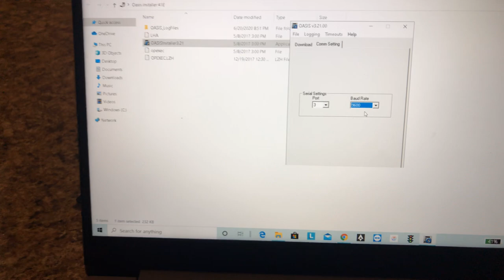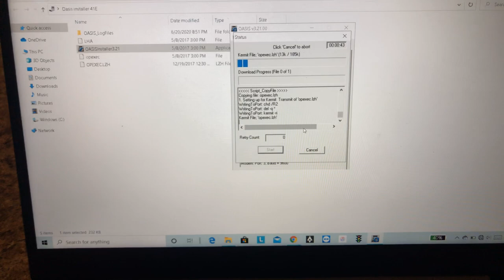How to install Oasis on 2070 controller.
How to install oasis on a 2070 controller. Using oasis installer not terminal.